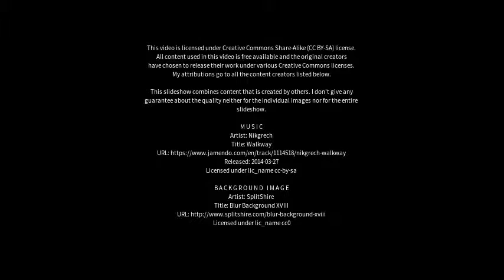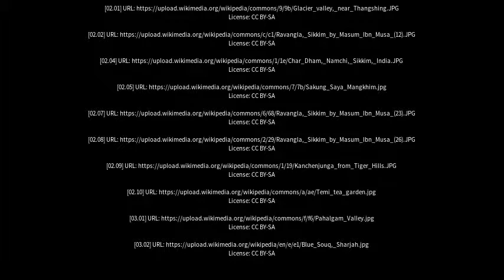Best places to visit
Best places to visit - Namchi (India) Best places to visit - Slideshows from all over the world - City trips, nature pictures, etc.